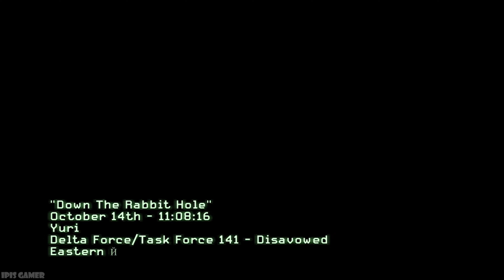Rescue the President - Down the Rabbit Hole - Call of Duty Modern Warfare 3 Campaign Gameplay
“History is a set of lies agreed upon.”
- Napoleon Bonaparte